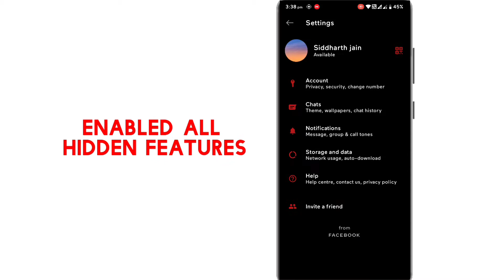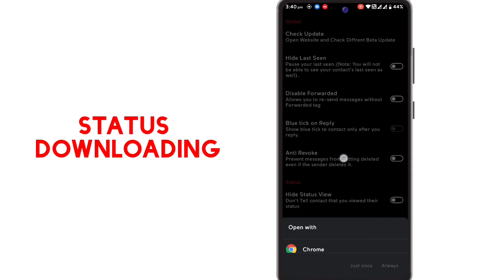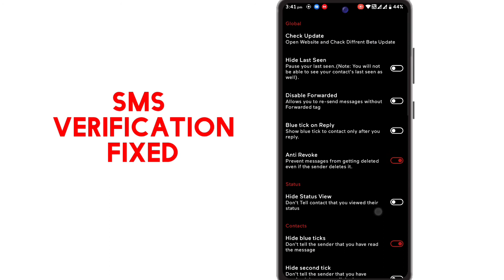Latest What's App Mod With Lots Of Advance & Privacy Features!! 😍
Hello Everyone im Back With Another Video Today I'm going To ShoW U The Latest And Best Stock WhatsApp Mod With Lots Of Privacy Features Unlocked

Welcome to the Duke of mods family .you have found different type of mod here.we provide you latest mods app .we give all credit to mod developer who give us perfect mod . subscribe ,like and share .your subscribe,like and share motivate us for making awesome video